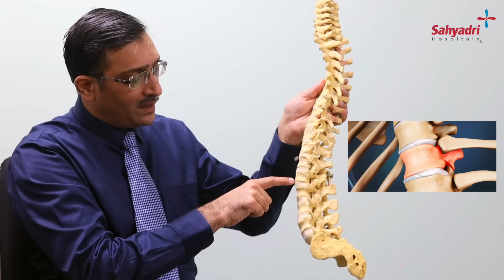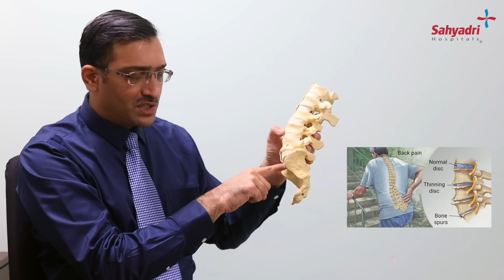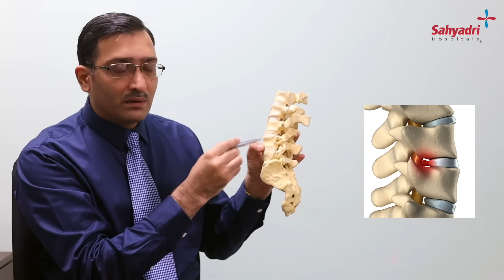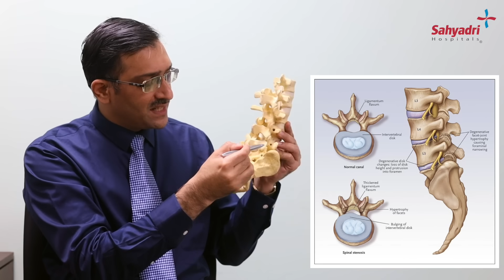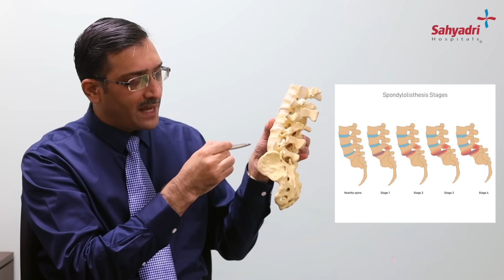Most Common Spine Problems & Its Treatment Explained | Hindi | Dr Sachin Mahajan, Sahyadri Hospitals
आजकल रीढ़ की हड्डी में काफी दिकत्ते देखी जा रही है। इन दिकत्तो में दर्द और कुछ बीमारियाँ शामिल है। इसी महत्वपूर्ण topic पर आज spinal nerosurgeon, Dr Sachin Mahajan बहुत सटीक जानकारी देते है | आज इस video में डॉ, रीढ़ की हड्डी में होने वाली आम बीमारियाँ और उससे जुड़े spine treatments के बारे में बात करेंगे |

सबसे पहले डॉ रीढ़ की हड्डी के structure को समझाते है, वो बताते है की ये side से S के आकार जैसी दिखती है | इसके बाद डॉ बताते है की रीढ़ की हड्डी के अलग अलग parts होते है जैसे गर्दन के 7 मंडके, छाती के 12 मंडके होते है, कमर के 5 मंडके होते है और उसके बाद tailbone के 5 मंडके होते है | ये मंडके हड्डी के बने होते है और हर दो मंडके के बीच एक disc होती है | इसके अलावा कैसे एक नली दिमाग से लेकर नीचे tailbone तक जुड़ी रहती है ये भी बताते है |

इसके बाद डॉ बताते है की ज्यादातर बीमारियाँ रीढ़ की हड्डी के गर्दन वाले हिस्से में या कमर के हिस्से में होती है क्योंकि इन्ही हिस्सों में ज्यादा movements होते है | सबसे पहली बीमारी होती है Degenerative disc disease, जिसमे tailbone या कमर के मंडके के नीचे वाले disk में से पानी सूख जाता है या उसमे कोई injury होती है और दर्द होता है | इसके लिए 98 % लोगो में physiotherapy और exercise से pain ठीक कर सकते है |

इसके बाद है Slip disc जिसमे disc बहार आकर नस को दबा देती है और इसमें भी 80 % लोगो में physiotherapy और exercise से pain ठीक कर सकते है |  इसके बाद है Lumbar Spinal Stenosis, जिसमे नस की थैली चारों तरफ से दब जाती है और इसमें ज्यादा चलना मुश्किल होता है | इसके treatment के लिए डॉ कुछ चीज़ों कों ध्यान में रख के ही surgery करते है | इसके बाद है Spondylolythesis, जिसमे एक मंडका दूसरे मंडके के ऊपर slip हो जाता है और patient ज्यादातर खड़ा नहीं हो पता | इसमें डॉ surgery करके दोनों मंडके को fix करते है |

इसके बाद डॉ कुछ technologies और उनके फायदे के बारे में बताते है जैसे minimally invasive spine surgery, navigation in spine surgery, neuromonitoring, आदि |

हम आपके सरे सवालों के जवाब देने की कोशिश करेंगे |

The Sahyadri group has 8 Hospitals with more than 900 beds and 200 ICU beds. Currently, it has more than 2000 clinicians along with 2600 supporting staff. Sahyadri Hospitals has touched the lives of more than 50 lakh people by providing quality care.

Thanks!